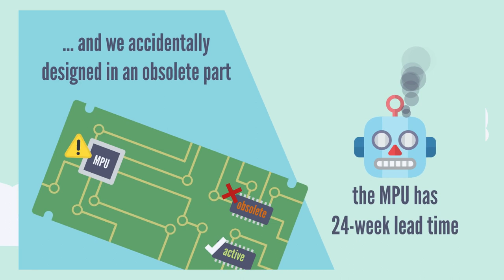PCB Design Supply Chain Intelligence Powered by SupplyFrame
The new Supply Chain application, powered by SupplyFrame, empowers engineers with real-time component sourcing data to make more informed part decisions when cost of change is lowest. Fully integrated with Xpedition Designer and PADS Professional Designer.